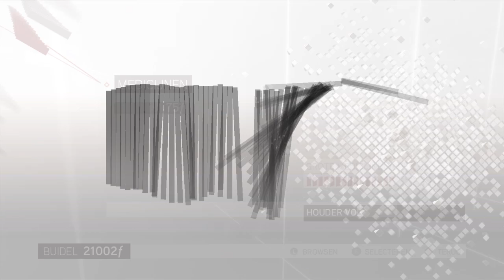Assassin's Creed The Ezio Collection_20191222141352